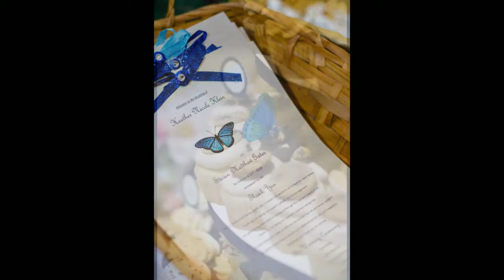ecreative photography - Lucarelli's Weddings 2014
ecreative photography Weddings Photographed at Lucarelli's Banquet Center in Lackawanna, NY.